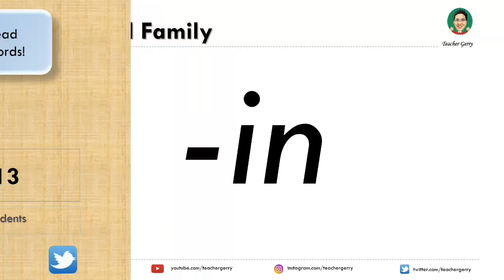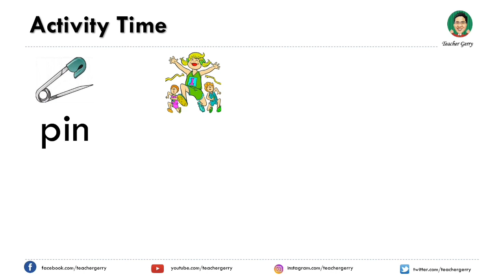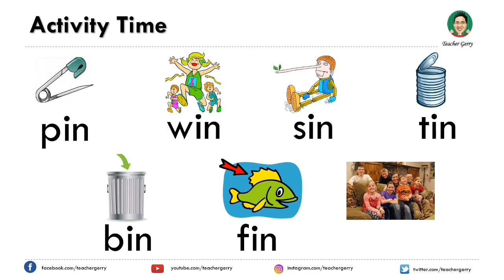CVC WORDS 13 | /in/ family | Teacher Gerry